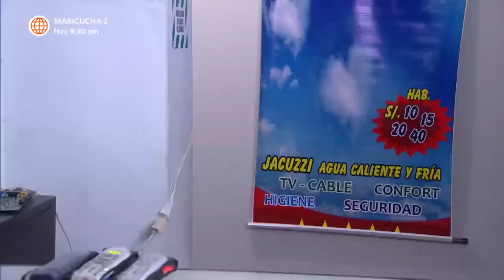Al Fondo hay Sitio 4: Los Gonzáles Pachas pasaron su "viaje" en el Hotel Cielo (Capítulo 103)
¡¿Y EL JACUZZI?! 🙃
Los Gonzáles Pachas tuvieron que ir al Hotel Cielo para engañar al resto de la familia sobre su viaje a "DisneyWork" 😅.

Juntémonos Más.